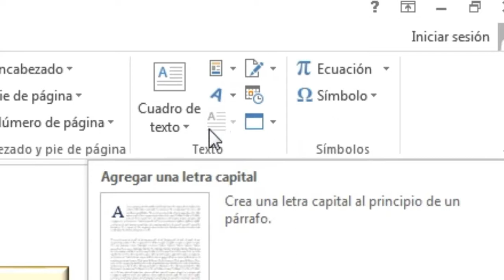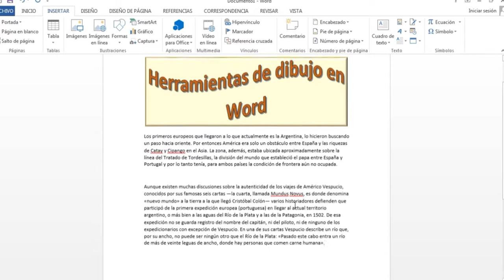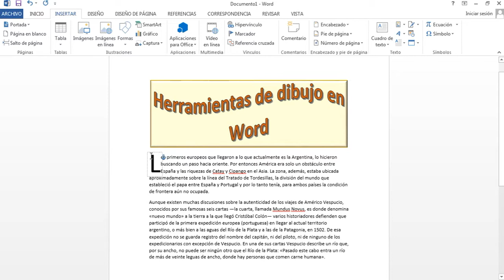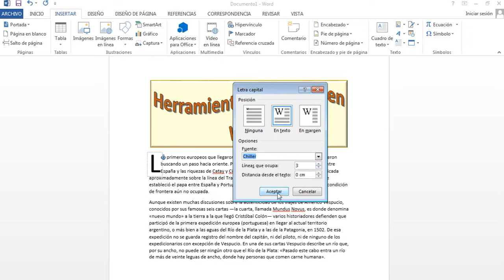🏰 LETRA CAPITULAR WORD 🔤 LETRA CAPITAL DESACTIVADA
Este video resuelve el problema de la LETRA CAPITAL (también llamada LETRA CAPITULAR) desactivada en un documento de WORD.

Como poner la primera letra grande

💗 OTROS CURSOS DE MI AUTORÍA 💗